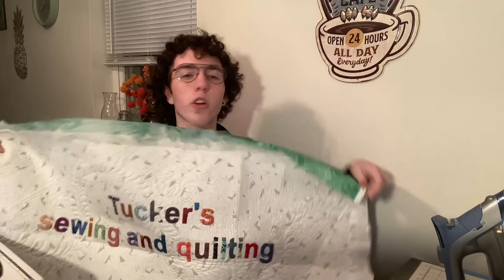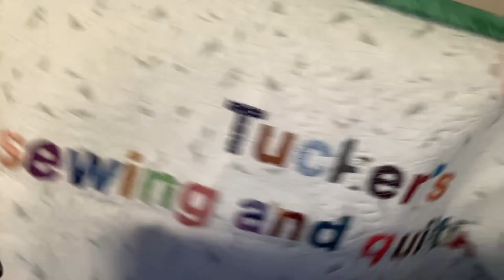Live sew and Chat! 3-21-22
In this live I will be working on my city of stars quilt and one of my great grandmothers old quilts!